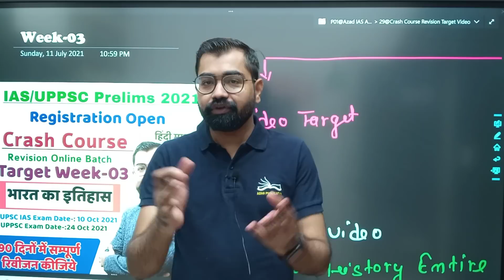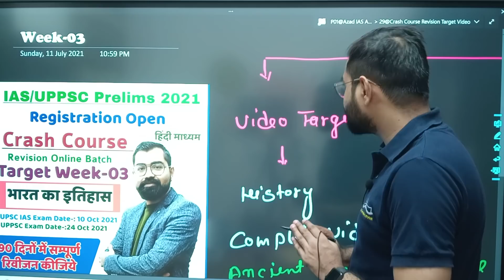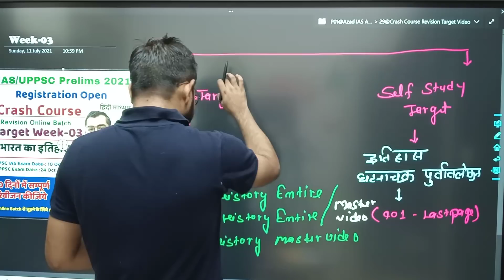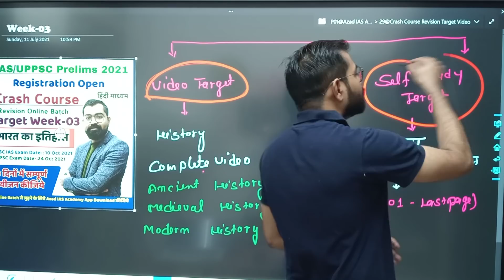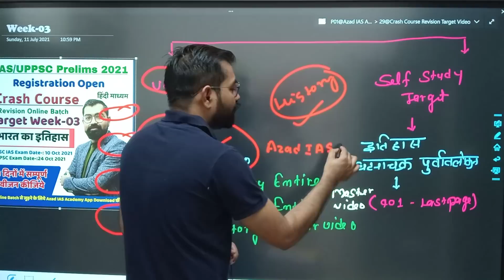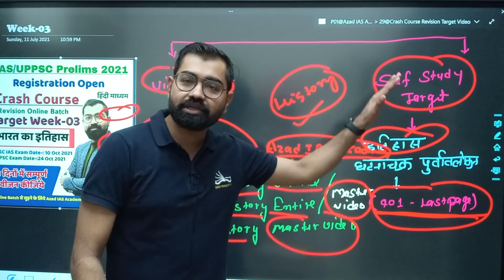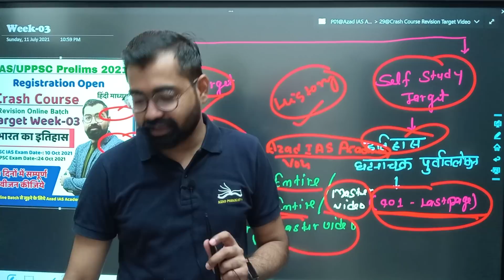IAS/UPPSC Prelims Exam 2021||90 दिनों में सम्पूर्ण रिवीजन || भारत का इतिहास Target Week-03@Azad Sir